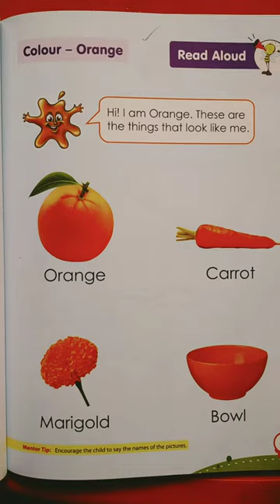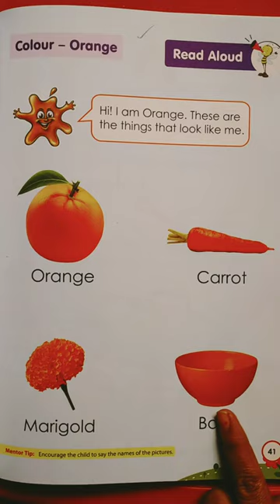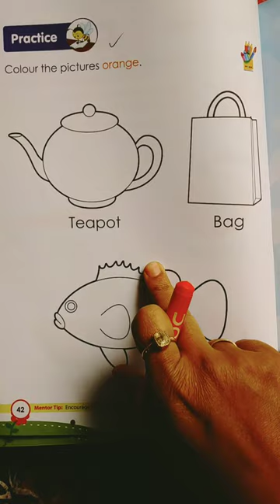Nursery_271. Recap of colour orange.